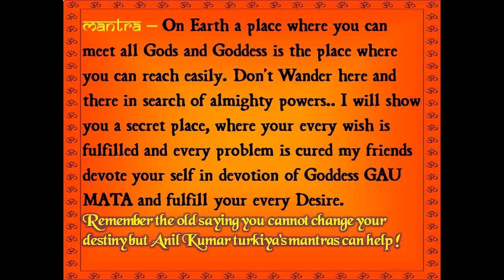A Place where you can Meet All Gods and Goddess - Gau Mata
Gau Mata hamari Jaan Hai. Gau Mata Hamari Maa Hai. Gau Mata Hamara Pyaar Hai. Gau Mata Hamara Kartavya Hai.